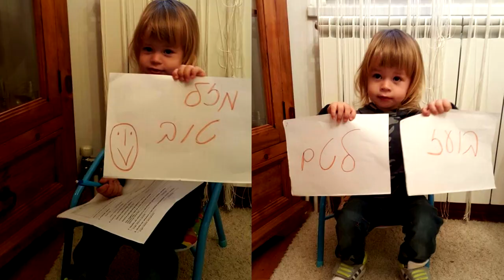Lotem & Boaz clip for wedding final